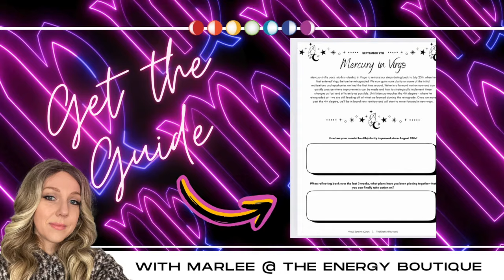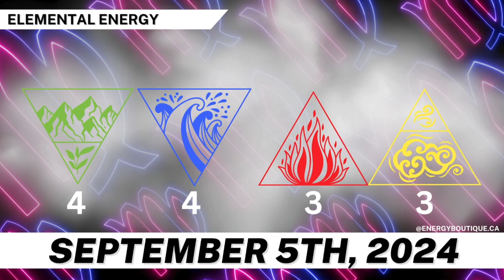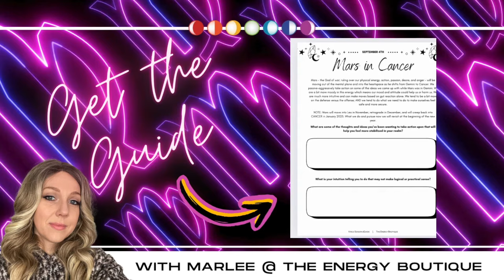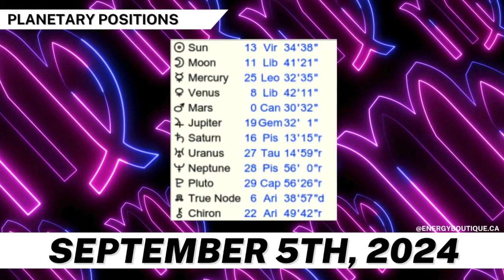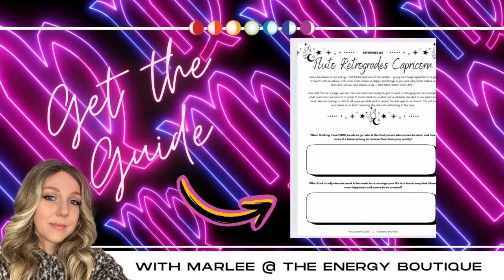ENERGY FORECAST: SEPTEMBER 5, 2024